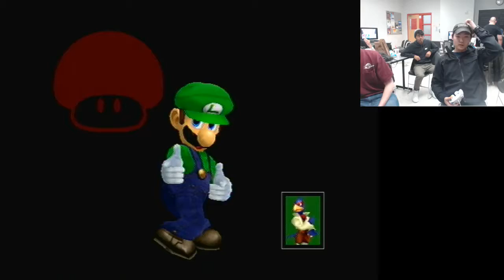SBYS SSBM GF 2/16/2017 Spoodbeest (W) vs Adam McMinimum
SBYS SSBM GF 2/16/2017